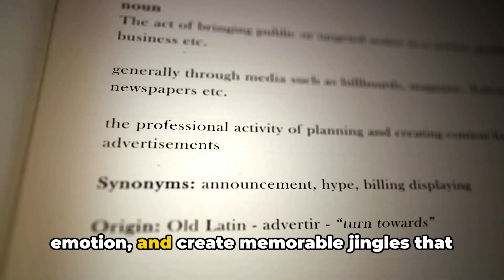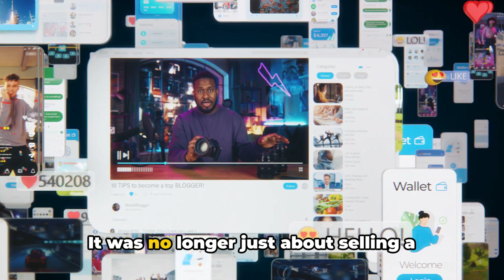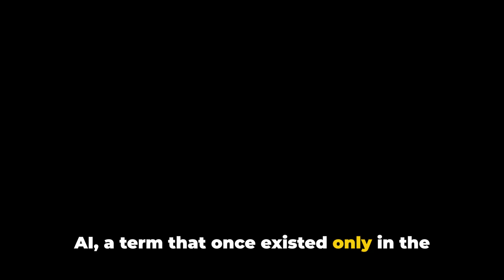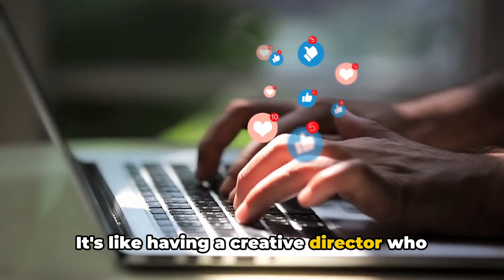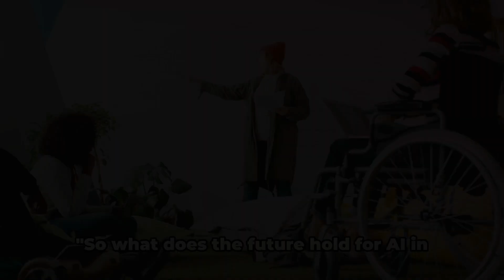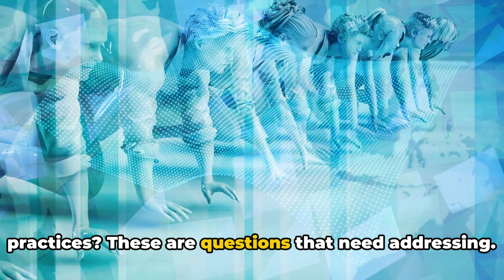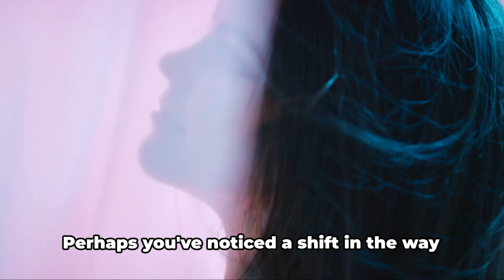"Navigating the AI Revolution: Strategies for Next-Gen Advertising Success"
Explore the revolutionary transformation in the advertisement industry powered by Artificial Intelligence (AI) with our deep dive into "The Impact of AI in Advertisement". This video uncovers how AI technologies are reshaping marketing strategies, enhancing customer experiences, and driving unprecedented efficiencies in advertising campaigns. From AI-driven data analytics to personalized ad content creation and predictive consumer behavior modeling, we unravel the cutting-edge advancements that are setting new benchmarks in the industry. Join us as we discuss the benefits, challenges, and future prospects of AI in advertising, featuring insights from industry experts, case studies, and real-world applications that showcase the immense potential of AI. Whether you're a marketing professional, advertiser, or tech enthusiast, this video is your gateway to understanding the dynamic role of AI in shaping the future of advertising.

AI in advertising
Artificial Intelligence Marketing
AI-driven data analytics
Personalized advertising AI
AI advertising strategies
AI technology in marketing
AI for customer insights
Predictive analytics in advertising
AI content creation
AI and digital marketing trends
Impact of AI on advertising
AI transformation in advertising
Future of advertising with AI
AI-driven marketing campaigns
Consumer behavior and AI
AI in programmatic advertising
AI for advertising efficiency
AI and advertising ROI
AI tools for advertisers
AI advancements in advertising